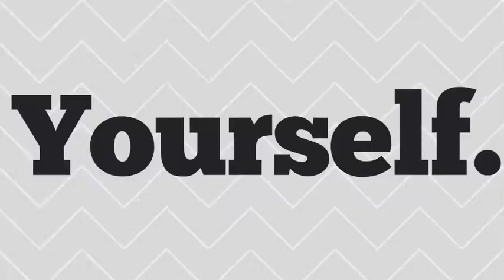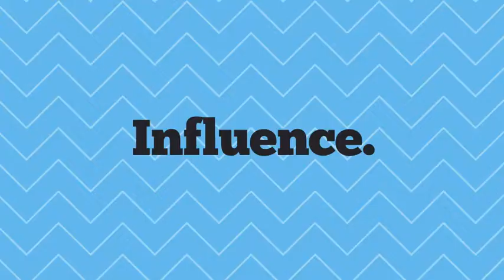After Effects Template : Broadcast Package Sway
Broadcast Package Sway

    Features:
    CS6 CC Compatible Project
    Full HD resolution (1920×1080) pixels
    45 Image/Video Placeholders
    30 Text Placeholders
    Photos and Videos not included.

    Package Includes:
    Promo 45sec
    Promo 12sec
    Date Promo X2
    Logo IDs X3
    Lower Thirds X3
    Next
    Next with Video
    Credits
    Time Schedule Card X3
    Time Schedule Video X2
    Transitions X3

    Controller Features:
    Color 1
    Color 2
    Color 3
    Color 4
    Pattern Opacity (Slider)
    Tint Opacity (Slider)